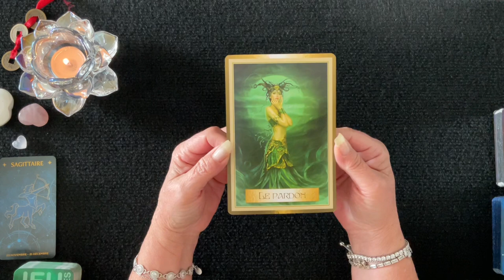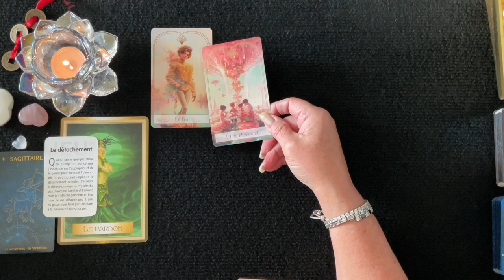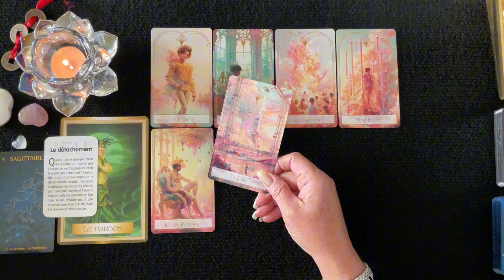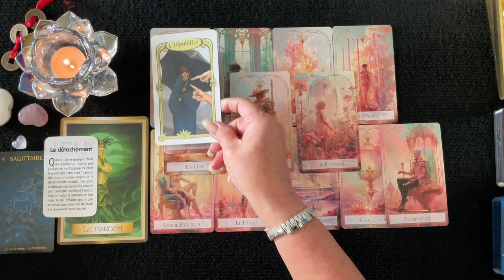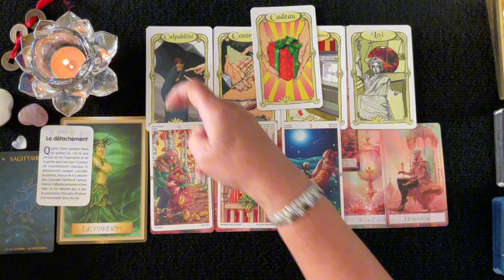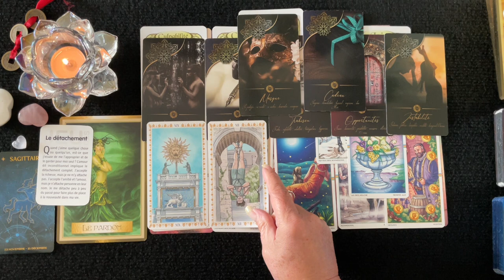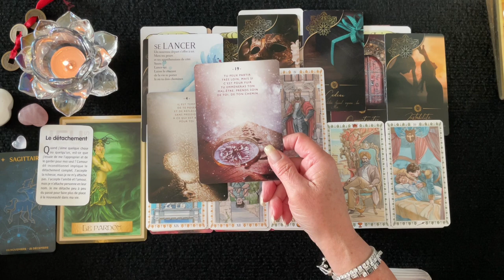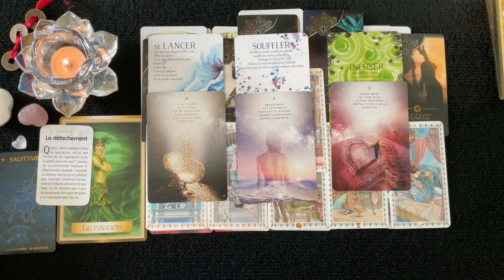SAGITTAIRE - Pardonner pour reprendre votre Souveraineté - Octobre 2024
Dans cette vidéo vous trouverez un tirage général pour les Sagittaires d'où il est question de tous vos domaines de vie; activité professionnelle, finances, relations affectives et développement personnel et spirituel. Je vous invite à visionner également sous vos signes Lunaire, Descendant et Ascendant pour avoir un tirage plus complet. J'espère que cela vous permettra d'obtenir une vie plus lumineuse et divine. Des pistes, des conseils pour vous éviter et prévoir des épreuves de la vie et vous permettre d'en être le Maître et avancer plus sereinement.

__________ ⏱ Minuterie ⏱ ____________

Pro - 20:34
Sentimental - 29:20
Carte Conseille
1er décan - 35:35
2e décan - 38:29
3e décan - 41:18

 🔮 Bienveillante Guidance
 ✨ Bon Visionnement